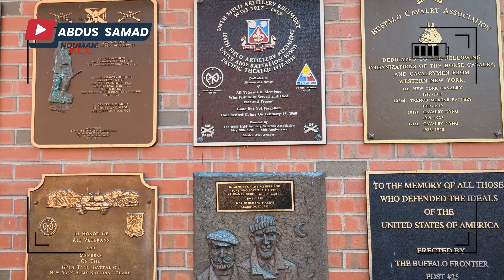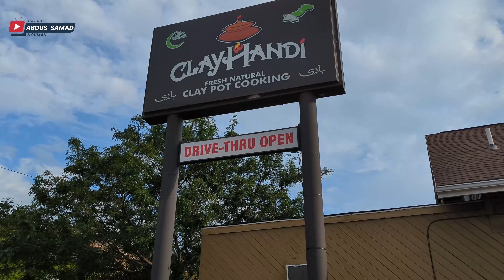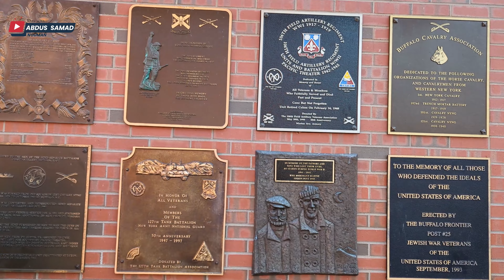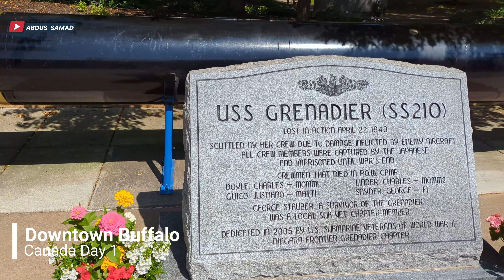Canada Tour Day 1 | Canada Buffalo Waterside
Intro

Hey everyone, and welcome to Day 1 of my Canada Tour! Today, we're exploring the beautiful waterfront city of Buffalo, New York (yes, you read that right!), but with a Canadian twist.  Get ready for stunning views, delicious eats, and maybe even a little bit of history thrown in the mix. Let's dive in!

Buffalo Waterside:

Start your video with some captivating visuals of the Buffalo waterfront. Highlight the iconic landmarks like Silo City, the Erie Canal, and maybe even sneak in a glimpse of the Canadian skyline across the water.
Share your experience exploring the area. Did you take a boat tour? Visit any waterfront restaurants or shops? What was the atmosphere like?
Include interesting facts about the history and significance of the Buffalo Waterside. Was it once an industrial hub? How has it transformed into a vibrant leisure destination?
Beyond the Waterside:

Show your viewers that there's more to Buffalo than just the waterfront. Did you visit any museums, historical sites, or cultural attractions? Take your viewers along on your journey!
Capture the local flavor by trying some Buffalo specialties like wings or a beef on weck sandwich. Share your honest review and the food's connection to the city's culture.
Don't forget to interact with the locals! Did you have any interesting conversations? What surprised you about Buffalo and its people?
Canadian Connection:

Since your title mentions "Canada", incorporate the Canadian perspective into your video. Did you visit any Canadian attractions or interact with Canadians during your day?
Highlight the unique aspects of Buffalo's proximity to Canada. Did you cross the border? Explore any Canadian neighborhoods or businesses?
Reflect on the similarities and differences between the two cultures you encountered.
Outro:

Wrap up your video with a summary of your Day 1 experiences. What were your highlights? What surprised you the most?
Encourage viewers to ask questions in the comments and share their own travel experiences.
End with a positive and exciting note, hinting at what's to come in your next Canada Tour video.